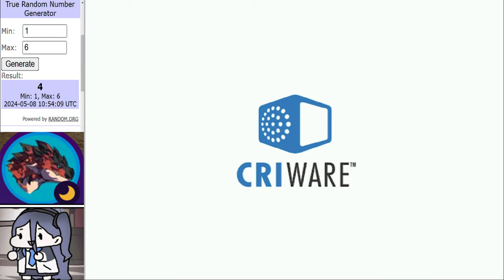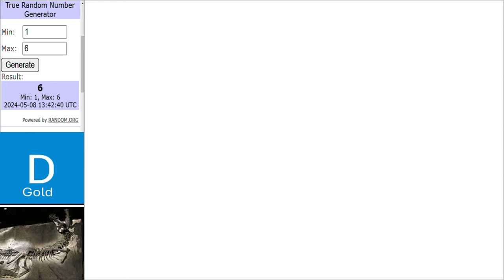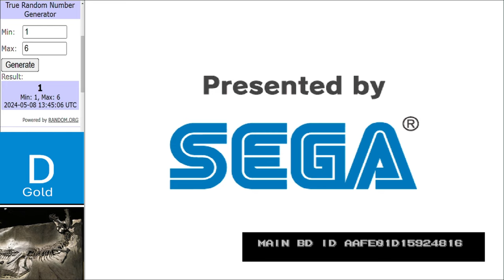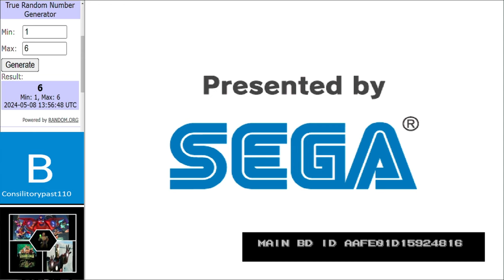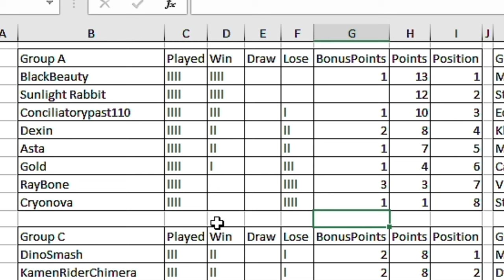Dinosaur King Arcade Tournament | WCVl Group Stage | Group A Round 4 古代王者恐竜キング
Entering round 4.

Matches in this video:
Dexin vs SunlightRabbit
Gold vs BlackBeauty
ConciliatoryPast110 vs RayBone
Main Event:
Asta vs Cryonova